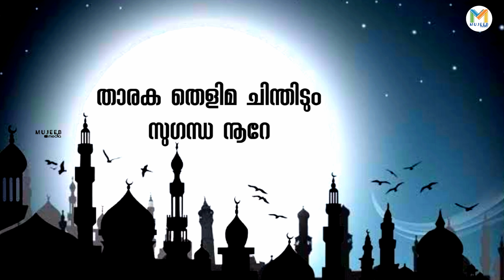താരക തെളിമ ചിന്തിടും സുഗന്ധ നൂറെ | Tharaka thelima chindhidum | new madh songs 2019, nabidina songs